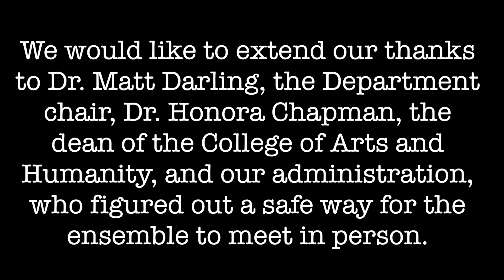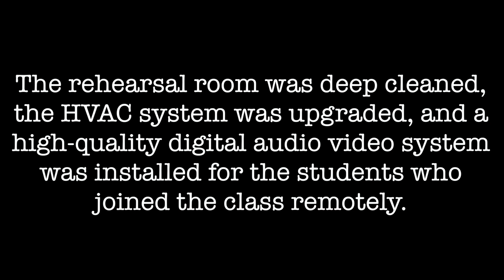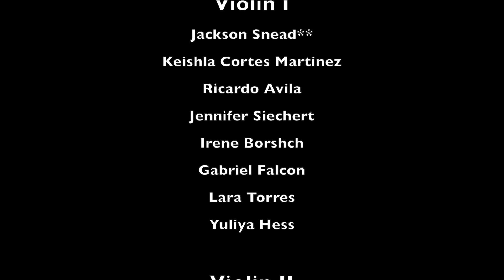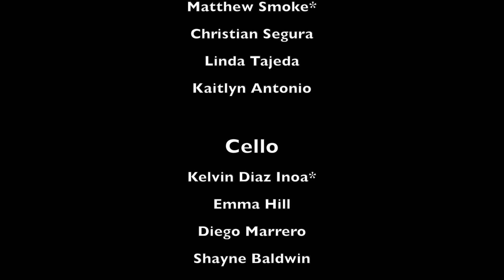Fresno State String Orchestra - Fall 2020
Fresno State String Orchestra's Fall 2020 final class project.
Performing: Tchaikovsky's, Serenade for Strings in C major, Op. 48
I. Pezzo in forma di sonatina.  Andante non troppo — Allegro moderato; and Borodin's, Sinfonia for String, from String Quartet No. 2 in D major, arranged by Lucas Drew; III. Notturno. Andante